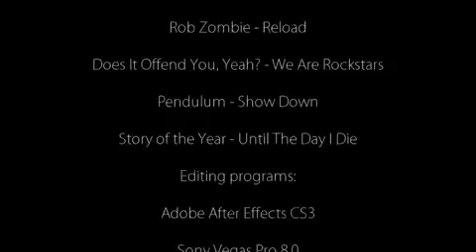H3:: vVv Tomas Montage 2- 100% MLG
Nothing But AMAZING MLG PLAY's
100%mlg , great gameplay , amazing editing
and nice Crystal clear Quality , ( HD)